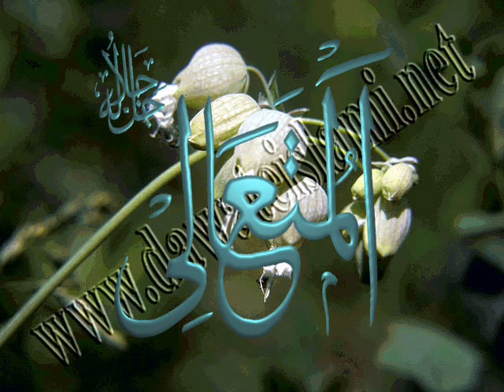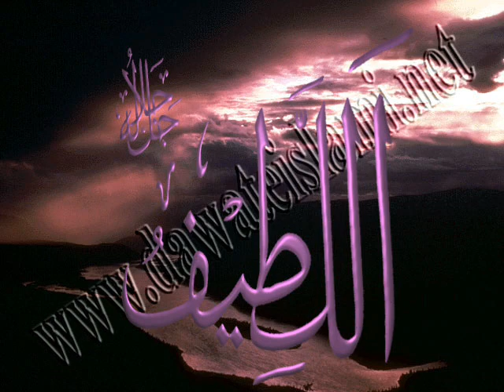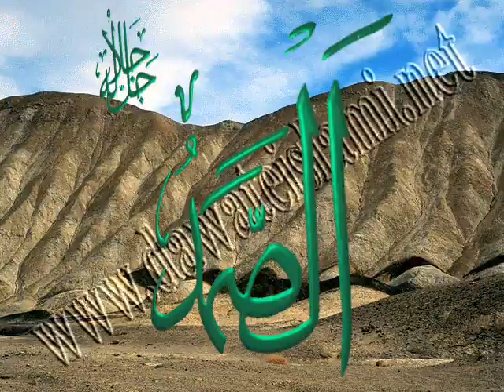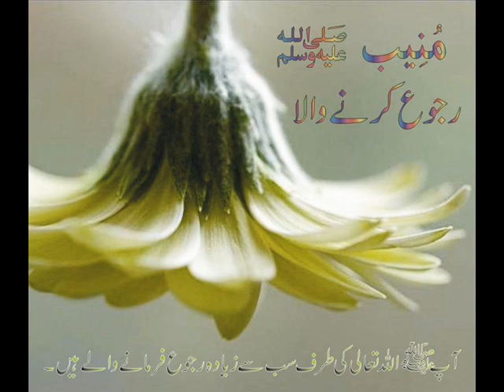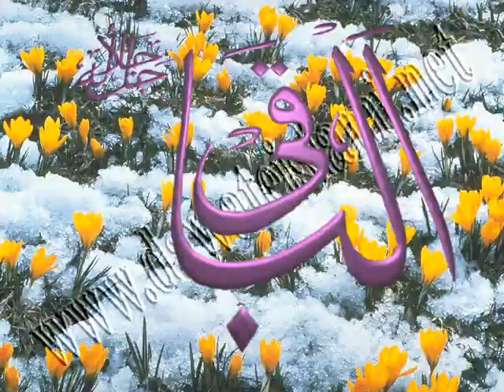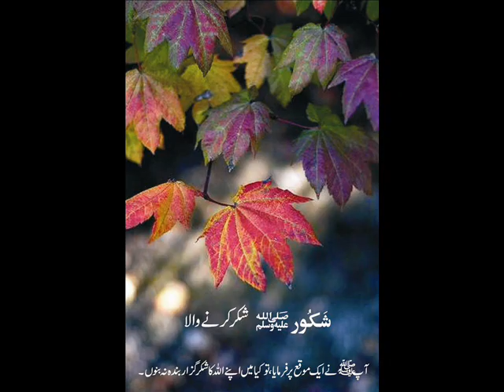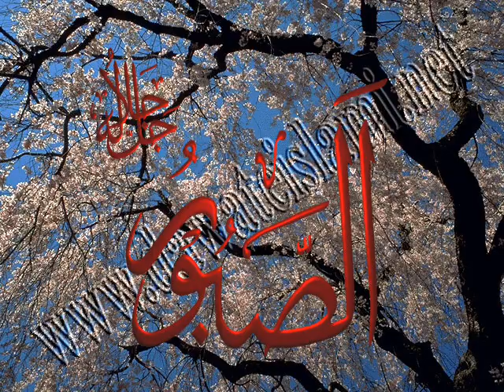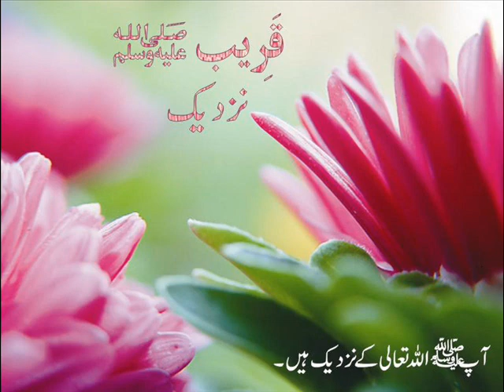Molana Ahsanulhaqrashdi (Adab e quran) 24 07 2014